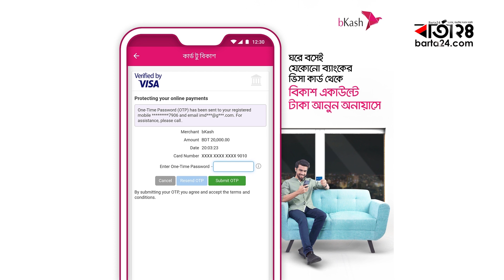ঘরে বসে বিকাশ একাউন্টে টাকা সংযুক্ত করবেন কিভাবে? | Barta24.com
ঘরে বসে বিকাশ একাউন্টে টাকা সংযুক্ত করবেন কিভাবে?